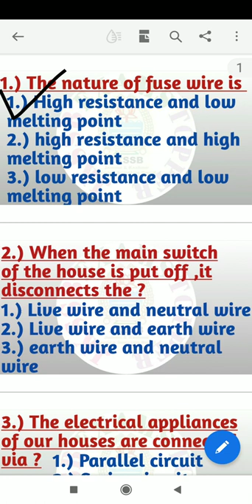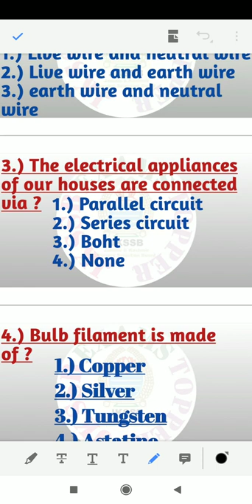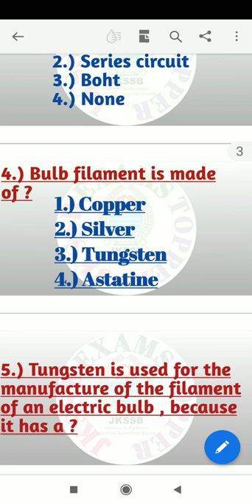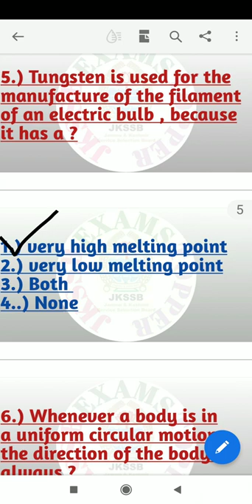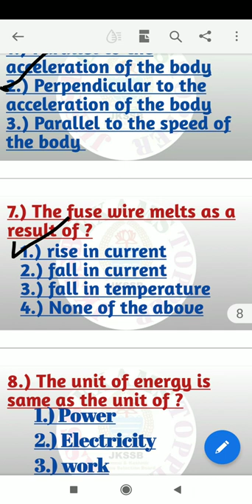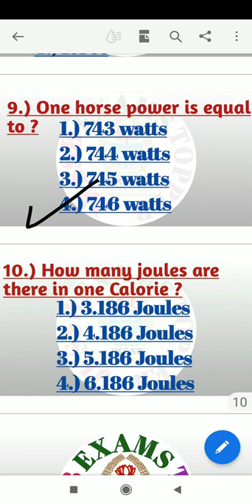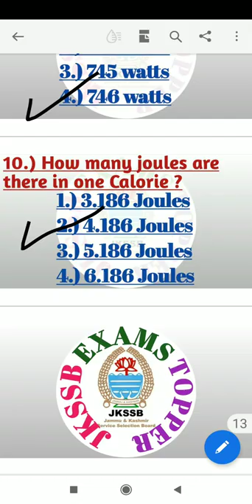MCQS ON PHYSICS -PART --3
JKSSB/JKPSC/ SSC-CGL PREVIOUS YEARS MCQS ON PHYSICS.
JKSSB Veternary Pharmacist/ wild Life guards/ Finance SI/ Patwari/Stock Assistant/VLW Mcqs on Physics.
MCQS ON SCIENCE.